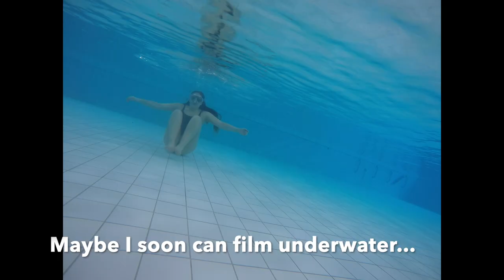Underwater Swimming Alone In The Pool - Nobsi Compilation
Underwater Swimming Alone In The Pool - Nobsi Compilation (underwater challenge pool swimming)

Hello Nobsis
This video is the last coming soon in this serie... soon I start to continue uploading the other coming soon again :) ENJOY the footage of me being underwater mostly alone or it felt like I was ;)

Some more videos linked down below...

Week 5 (only the Cova Blava found)

- Bali Surfing (Full video is in making)

Looking forward to share some more of your ideas !! :D

Snapchat SandraNobsPiano so as on Twitter
TikTok sandranobs

My Swimsuits are from: Primark, K.B., Italy and Ballett Shop Bern

Xoxo Sandra